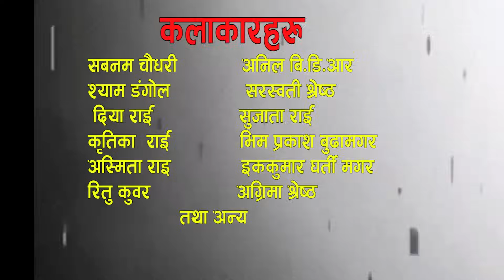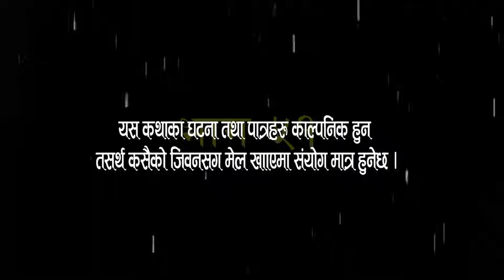आँशु || AANSHU ||NEPALI SENTIMENTAL SERIAL || EPISODE - 51 || चेलीको भोगाई || SABNAM,DIYA & OTHERS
Short Movie\film
Cast : Sabnam Chaudhary,Ekkumar Ghartimagar,Asmita Rai,Sujata Rai ,Kritika Rai ,Diya Rai ,Shyam Dangol ,Saraswati Shrestha, Ritu kunwar  & others
Producer/Editor: Sabnam Chaudhary
Post Production:
c&p@nextworldmedia